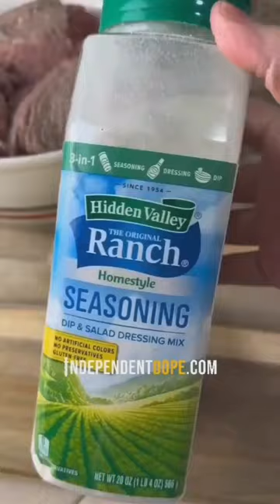What a burger